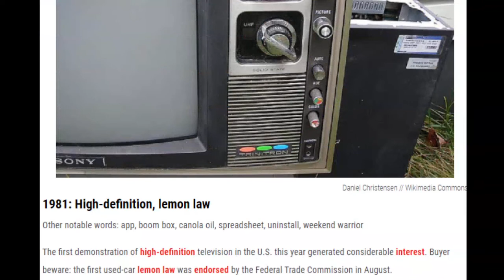1981 Words From The Year You Were Born & Entered Into The Dictionary on Your Birth Year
TOTALLY FREE
just saying.